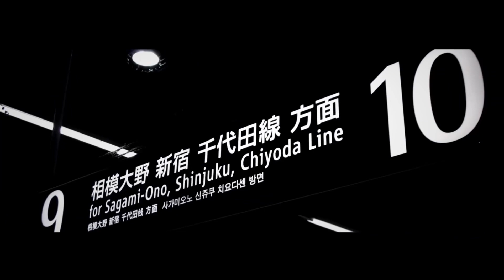【合作】DARK ODAWARA ZONE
この動画は合作です。

音声　@INAHO_300zx
動画　@H99_99H

初の関東素材MADです！
親に黙ってまで家出して小田原まで撮りに行きました。そしてウッキウキで製作しようと思ったらプレミアムの契約切れで忌々しいウォーターマークが復活してました。流石に新キネのプレミア料金は払いたくなかったので旧キネで課金しようとしたのですが何故か連絡は来ず…。

なのでほくえつさんにLINEを繋がせていただき動画制作を依頼させていただきました。

好評であれば配布音声版も出そうと思っています。

2023 7月5日　一万回再生突破！！
2024 5月6日　二万回再生突破！！